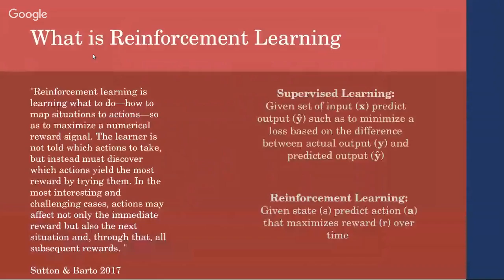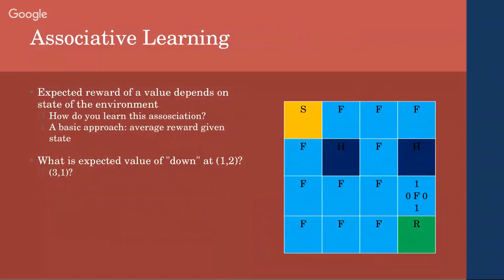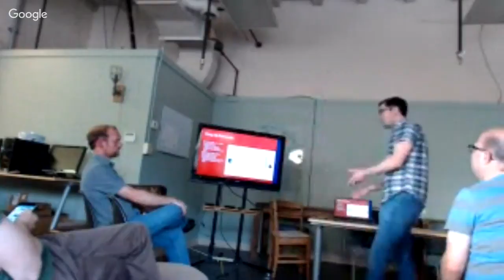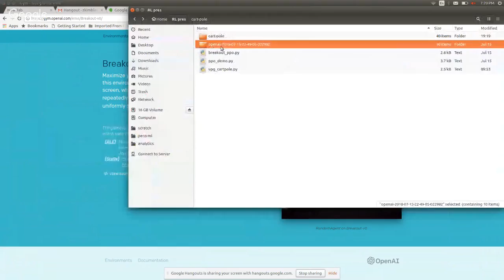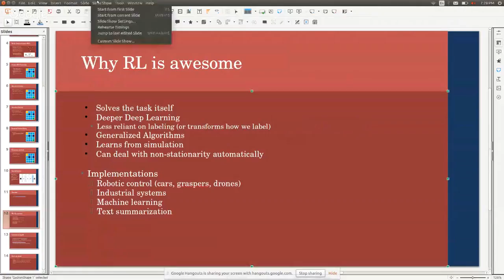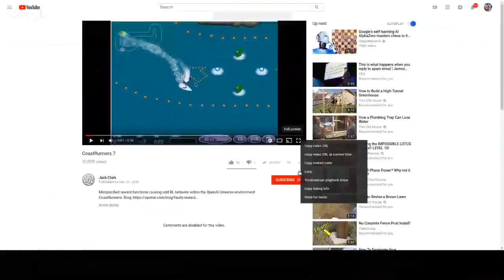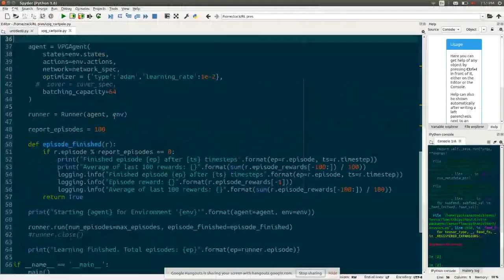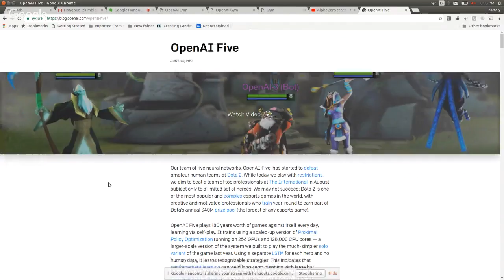KnoxData: Intro to Deep Reinforcement Learning